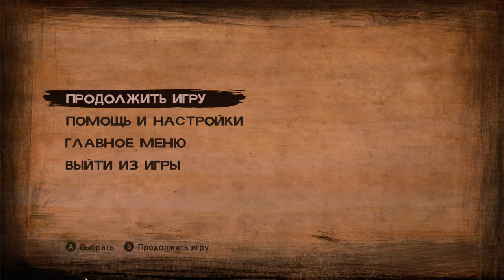Планируем побег - The Walking Dead Season 2 Episode 3 часть 8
Восьмая часть прохождения сериала о зомби The Walking Dead Season 2 (второй сезон).

Место работы:
02:18 - Перепалка Кенни с Майком
02:48 - Нападение зомби
04:27 - Трой спас Клементину
05:38 - Нападение на Клементину (встреча с Люком)
База Карвера:
08:51 - Встреча с Уайеттом
Кабинет Карвера:
09:44 - Разговор с Карвером
Тюрьма:
13:19 - Разговор с группой (план побега)
16:12 - Знакомство с Джейн
База Карвера:
19:58 - Клементина пробралась на склад
21:20 - Забрал рации
21:37 - Встреча с Винсом
24:14 - Распределение работы утром
27:05 - Разговор с Бонни
28:42 - Встреча с Расселом
Место работы:
30:04 - Трой нашел Клементину (ударил по лицу)
Тюрьма:
30:34 - Наш план раскрыли (разговор с Карвером)
31:39 - Кенни заступился за Клементину (взял вину за рацию)
32:05 - Карвер избивает Кенни
32:20 - Выбор, держать Сариту или помочь Кенни (выбрал помочь Кенни)
32:24 - Трой ударил Клементину по лицу

Мой компьютер:

Процессор: Intel Core i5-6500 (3,2-3,6 GHz)
Видеокарта: GeForce GTX 1060 GAMING X 3G (3Gb)
ОЗУ: DDR4 8 Gb (2133 МГц)
Монитор: Samsung C24F396FHI (Full HD 1980x1080, 72 Гц)
Мышь: A4Tech Bloody V3
Геймпад: Microsoft Xbox 360 Controller